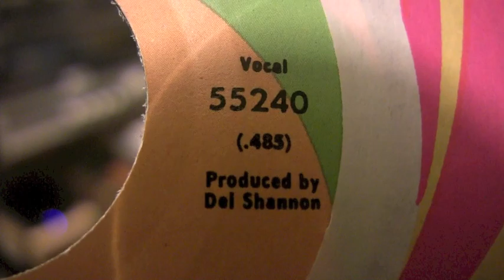Brian Hyland - Gypsy Woman - 45 RPM Original Mono Mix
Original UNI Records #55240 (Universal City Records was their full name)

Original Mono Mix!
Yes, this is the same Brian Hyland who did "Itsy Bitsy Teenie Weenie Yellow Polkadot Bikini

No true stereo of this tune is known to exist, so therefore there are many awful sounding fake stereo versions out there. This is the original TRUE mono version!

OR